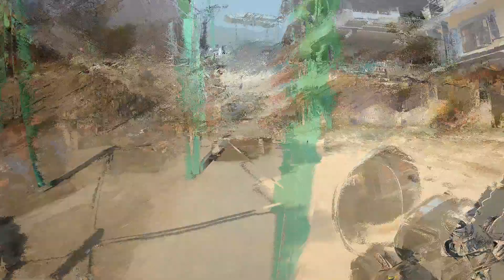Suryachaur Nuwakot || Best place for campfire || Shivapuri national park || Part -1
Enchanting place! Beautiful views looking over Kathmandu. The natural beauty has stood the test of time.